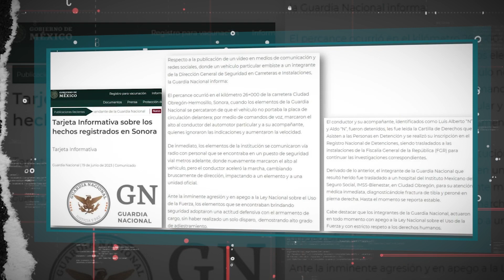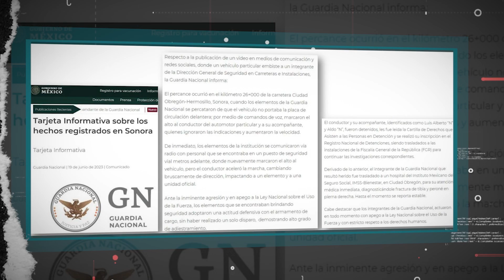Infodemia en apagones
❌Falso que el Gobierno de AMLO autorizó pagos millonarios a empresas de Genaro García Luna
❌Falso que el titular del Fondo de Cultura Económica, Paco Ignacio Taibo, fue captado comiendo en un restaurante de lujo.
❌Campaña de desinformación contra la CFE , que aseguraba erróneamente que habría varios apagones.